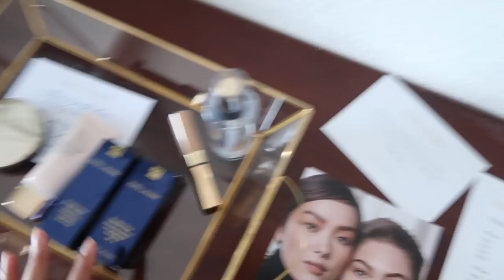GOING TO IBIZA 🍸 WEEKLY VLOG | Sian Lilly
Hihi, I went to Ibiza last weekend with Estee Lauder ... It was so much fun & Im so thankful that they picked me to come with! (This video isn't sponsored, nor did I have to upload anything about the trip but it was a gdgd time so why not)

Tech ishhh:
music used
Drone footage was taken by @maxkindersley & edited by me

sian Lilly
storm management
1st Floor,
5 Jubilee Pl,
London
SW3 3TD

*virtual hugs for even taking the time out of your day to watch this video*